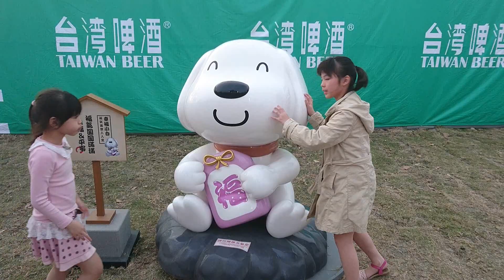2018台灣燈會在嘉義縣太保市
2018/02/16 大年初一 嘉義燈會走春~ 也祝大家新春愉快
     怡安 春蓮 鼎睿 雅妍  翊維 瓊慧 柏元 舒嵐  建碩 珮君